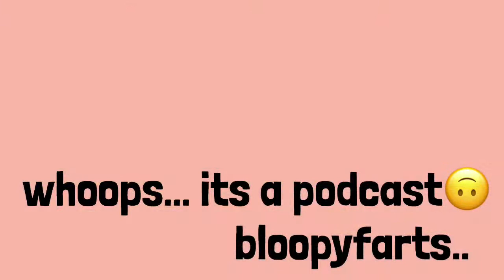SEPTEMBER RECAP 2018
CREDS TO THE SONG OWNERRRRR